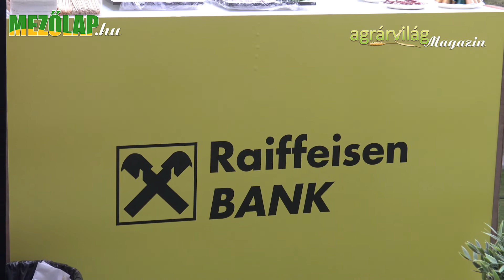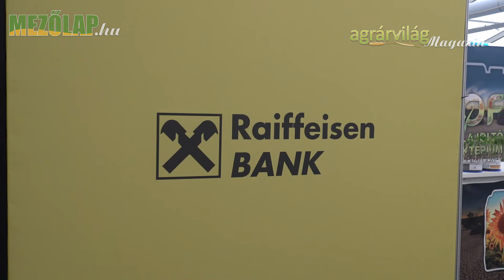Alföldi Állattenyésztési Napok 2022 – Raiffeisen Bank Zrt.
A Raiffeisen Bank Zrt. bemutatkozása a XXIX. Alföldi Állattenyésztési és Mezőgazda Napokon

A videóinterjú Takáts Zsolt kereskedelmi és agrárfinanszírozásért felelős igazgatóval készült.

Raiffeisen Hitel Akció a Bank ügyfeleinek:
Aktív számlahasználat kamatkedvezmény
Kedvezményes kamat: 14,45% THM: 16,0%

Feltételei:
Aktív számlahasználat vállalása: és rendszeres havi jóváírás és havonta mindössze 4 tranzakció az alábbiak közül a Raiffeisen bankszámlán készpénzfelvétel belföldön ATM-ből – bankkártyás készpénzfelvétel betéti – vagy hitelkártyával történő vásárlás belföldön, külföldön – bankkártyás vásárlás, átutalás belföldön forintban, átutalás euróban (SEPA), átutalás egyéb devizában és minden egyéb eseti átutalás és rendszeres átutalás, beszedés – csoportos beszedés.

Elérhetőség:

Raiffeisen Bank Zrt.